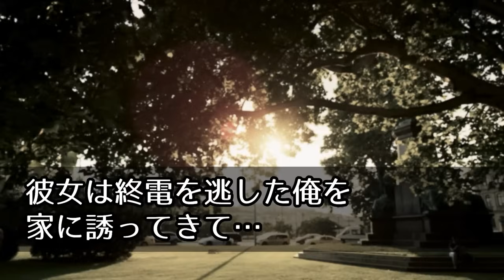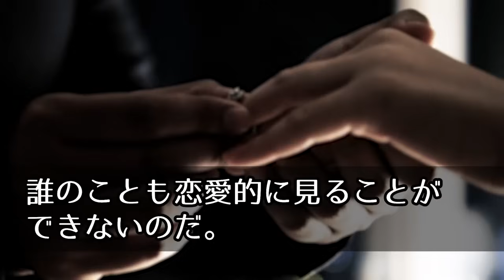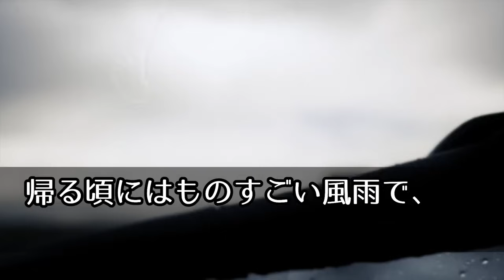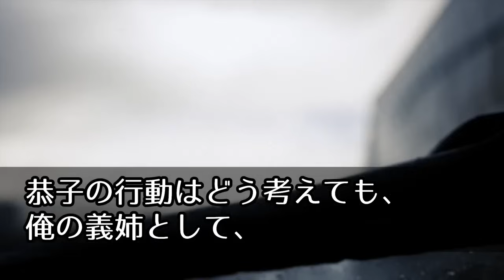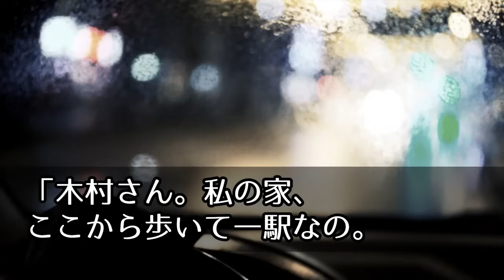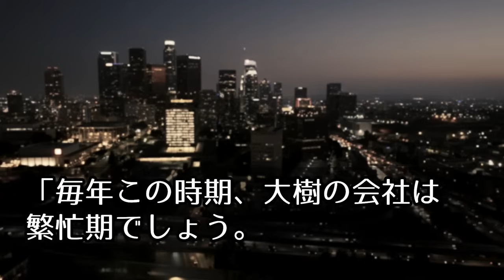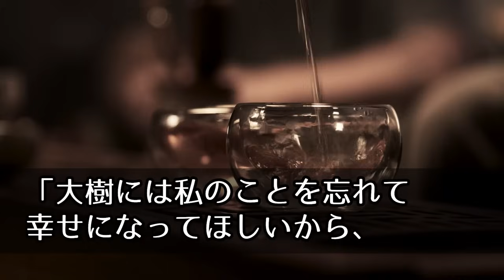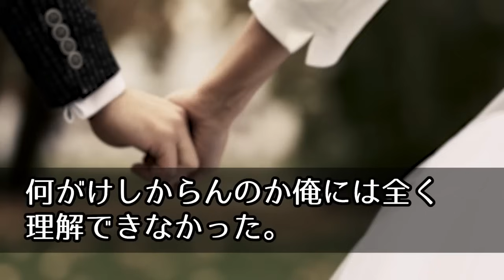【馴れ初め】七回忌を終えた俺が終電を逃すと女医の義姉が「よかった家に泊まって」 「えっ？」思いがけない展開に俺の心は崩壊した...【感動する話】